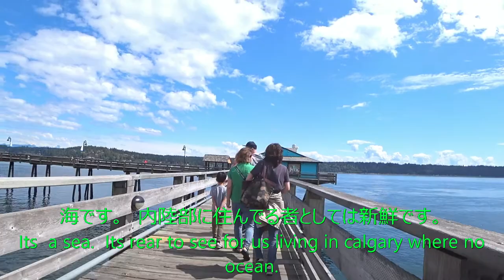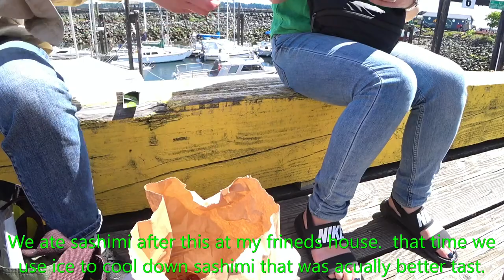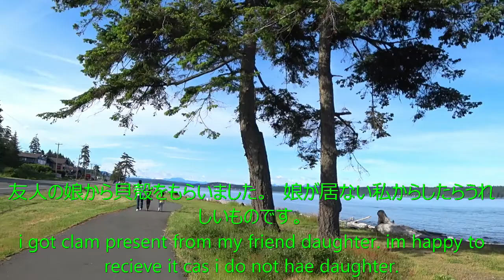カナダで国内旅行 バンクーバー島 #2 Campbell river trip Day 1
バンクーバーアイランド のキャンベルリバー 旅行の続きです。
中々アップ出来ずすみません。
初日飛行機降りた後、直ぐに友人に迎えに来てもらいコモックスという街からキャンベルリバーに行きました。
直ぐにファーマーズマーケットに行き、そしてちょっと有名な桟橋に行き生きたボタンエビを港で購入し踊り食いをしました。
が、エビは向いて氷で冷やした方が美味しいというのも発見しました。
そして、バンクーバーから車で来ていた別の友人たちと合流しました。